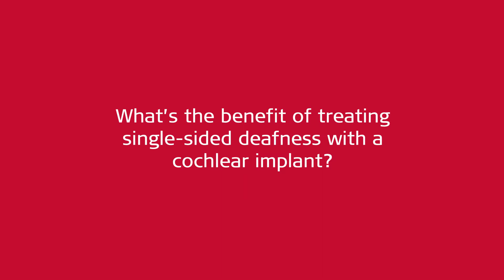편측성 난청과 인공와우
MED-EL의 사내 청력학 전문가인 Jennifer Robinson은 편측성 난청이 무엇이며 한쪽 귀의 청력 손실이 공간 청력에 어떤 영향을 미치는지 설명합니다.

인공 와우를 사용하면 난청의 청력을 회복할 수 있습니다. 두 귀로 들으면 소리가 어디에서 오는지 이해하고 소음 속에서 말하는 소리를 훨씬 더 잘 들을 수 있습니다.